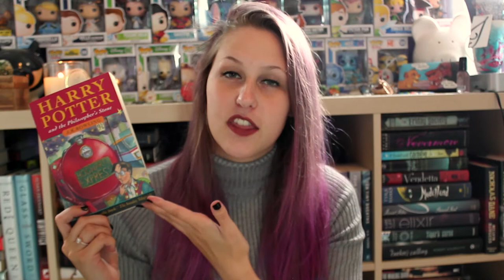TOP 5 WEDNESDAY | PARANORMAL CREATURES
Look at me cheating once again, are we really surprised?